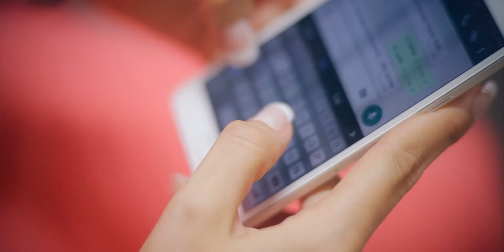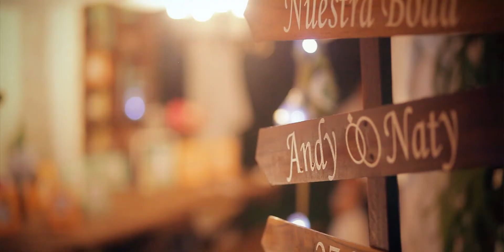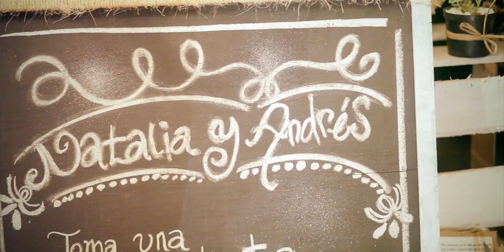Natalia y Andrés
Natalia y Andrés, una historia que nos llena de emociones y que nos inspira a seguir creyendo en el amor.